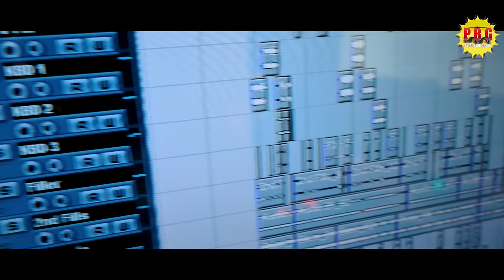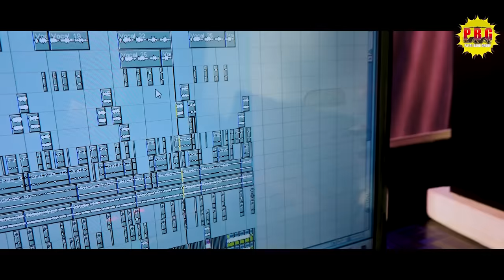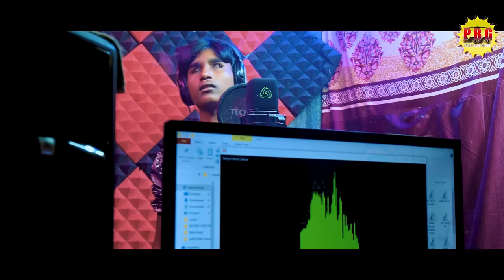सहिया Sahiya//Punam & Sukhdev//new theth Nagpuri video// पूनम &सुखदेव//न्यू ठेठ नागपुरी वीडियो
गायक  सुखदेव महाली//सिंगर पूनम कुमारी
संगीत- सुखदेव महाली
रिकॉड-Payal studio narkopi Ranchi jharkhand
एक्टर-  सुखदेव& पूनम
लेखक-(राईटर) बाबूलाल महाली
एडिटिंग- Sandeep ekka
AUDIO Payal studio

audio and video productor Chhotu mobile narkopi
DJ remix:

Manage By -

हमारे channel के गानो का DJ Remix बनाना एवम इसके video को YouTube में re-upload करना और local TV Channel में बिना अनुमति के ब्रॉडकास्ट करना गैरकानूनी है | अतः आप से अनुरोध है की ऐसा न करे वरना आप के ऊपर कानूनी करवाई हो सकती है

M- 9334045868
simdega Mela
simdega Mela simdega Mel
theth nagpuri video,
theth nagpuri video 2023,
old theth nagpuri video song,
theth nagpuri program video 2022,
theth nagpuri video purana mein,
theth nagpuri video purana wala,
theth nagpuri video program,
theth nagpuri video purana,
old theth nagpuri status video,
old theth nagpuri video,
theth nagpuri status video old,
theth nagpuri video old,
punam kumari theth nagpuri video,
new theth nagpuri video 2023 ka,
new theth nagpuri video song 2023,
new theth nagpuri video 2022 kavi kishan,
new theth nagpuri video 2023 dj,
new theth nagpuri video song,
new theth nagpuri video song 2022 arti devi,

rupesh badaik ka theth nagpuri video,
kesho devi theth nagpuri video 2022,
yishu masih ka thet nagpuri video,
new theth nagpuri song 2014,
2010 ka thet nagpuri,
thet nagpuri hichki hichki,
thet nagpuri song kayum awaaz,
new theth nagpuri song 2022 kayum abbas,
theth nagpuri song sarita,

singer kesho devi new theth nagpuri video song 2022,
singer kesho devi new theth nagpuri video song 2023,
sulochana devi theth nagpuri  devi ka thet nagpuri video,